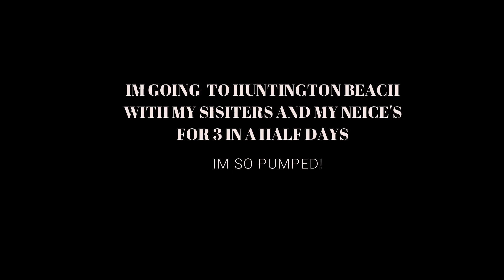Easter / Going on a trip 2019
Uber Code- marisols895ue

Welcome to my vlog channel guys my name is Marisol I'm 32 years old I live in sunny Hanford, California and here I show you my life, it's pretty boring but I thought what the heck why not :)  everyone is doing it ;)